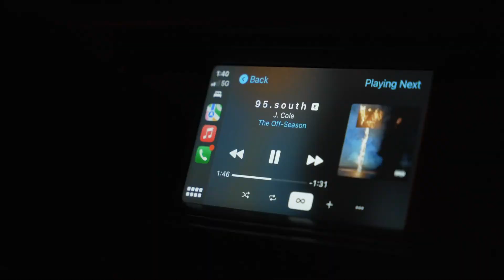How To Film Fitness Content - 24 Hour Vlog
Join me on an epic 24-hour journey from Virginia to the vibrant city of Orlando, Florida, as I collaborate with the incredible Ayinde, a powerhouse in the fitness industry!

🏋️‍♂️ Fitness Unleashed: We kicked off the adventure by diving into an intense fitness session with Ayinde, capturing the dedication, strength, and passion that fuels his success in the fitness world. From powerlifting gems to workout hacks, this segment is packed with inspiration for your fitness journey.

🌴 Sunshine State Lifestyle: Explore the lifestyle of the fitness elite in Orlando as Ayinde shares his daily routines, nutrition tips, and the mindset that keeps him at the top of his game. From healthy meal prep to the vibrant fitness community, discover the secrets to a thriving lifestyle.

😴 No Sleep, All Gains: Ever wondered what filming for 24 hours straight looks like? Experience the highs, the lows, and the behind-the-scenes moments as we navigate a day without sleep to bring you authentic content and unforgettable memories.

🔥 Gems and Good Vibes: Throughout the vlog, Ayinde drops gems on fitness, life, and success, providing you with valuable insights to elevate your journey. It's not just a vlog; it's a masterclass in fitness and lifestyle.

🛩️ Back to Reality: As the adventure concludes, we hop back on a plane to Virginia, reflecting on a whirlwind experience filled with fitness, lifestyle, and genuine connections.